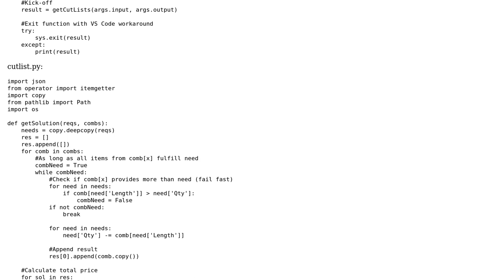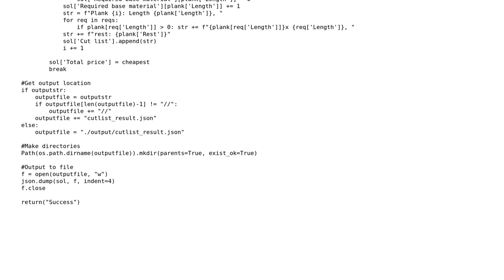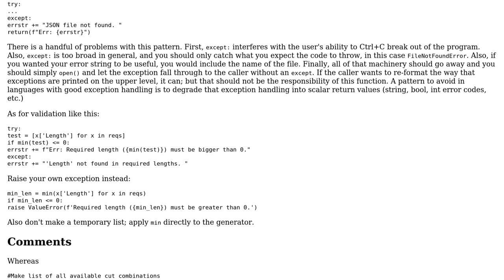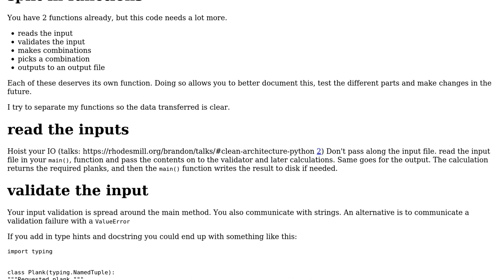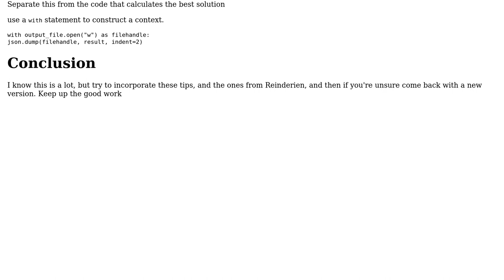Code Review: Plank cut-list calculator (2 Solutions!!)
Code Review: Plank cut-list calculator

With thanks & praise to God, and with thanks to the many people who have made this project possible! | Content (except music & images) licensed under CC BY-SA | Music | Images & others | With thanks to user Reinderien user Nick van H. user Maarten Fabre and the Stack Exchange Network Trademarks are property of their respective owners. You are responsible for your own actions.